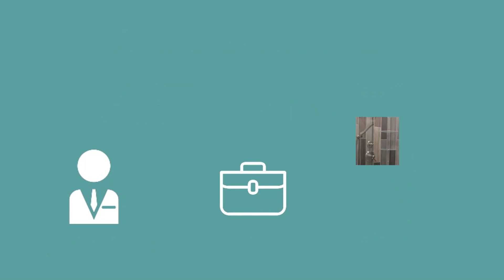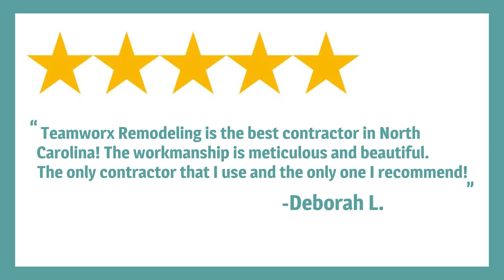Team Worx Remodeling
Teamwork Remodeling is a dependable home remodeling company that has been doing excellent work for over 30 years. We provide a wide range of service but specialize in custom bathroom remodels. We offer innovative design solutions, quality materials, and impeccable craftsmanship. We're here to turn your vision into a reality. Let's transform your house into your dream home